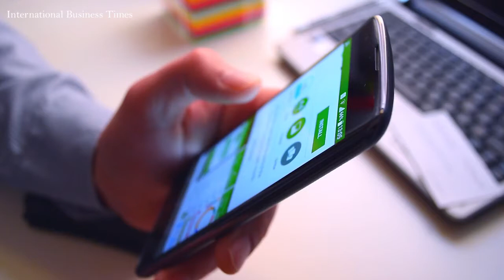Play Store is second biggest malicious app hosting platform; who is the first?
New threat report revealed that not Play Store, there is another platform which is the biggest malicious app hosting store.